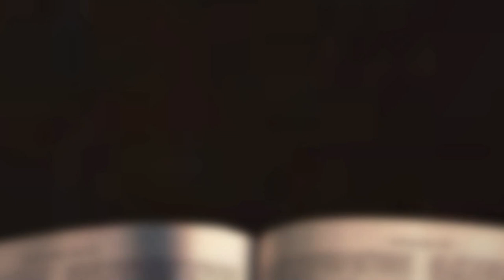[채플] 이런 교회 | 장로회신학대학교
이런 교회
본문 : 사도행전 6장 5-7절
채송희 목사
2023년 04월 06일 채플설교